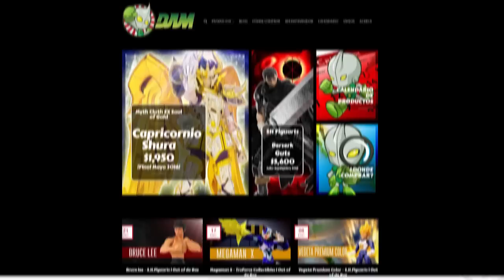Trunks Premuim Color Edition - S.H.Figuarts | Out of da Box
En esta edición de Out of da Box, les traemos una revisión exclusiva de la figura de Trunks del Futuro de la línea S.H.Figuarts. La pieza muy pronto estará a la venta en México por parte de Distribuidora Animexico (DAM).